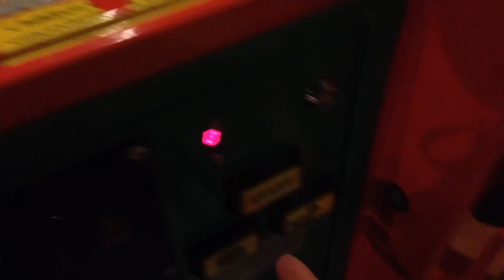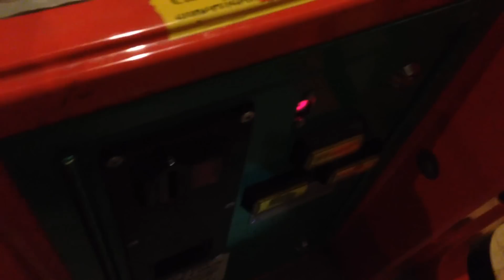OMC Electronics Rosie & Jim Kiddie Ride (Now Withdrawn)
Filmed on 11th August 2015 at the National Waterways Museum in Gloucester. Manufactured in 1993 by OMC Electronics Ltd of Tewkesbury under licence from Ragdoll Productions.